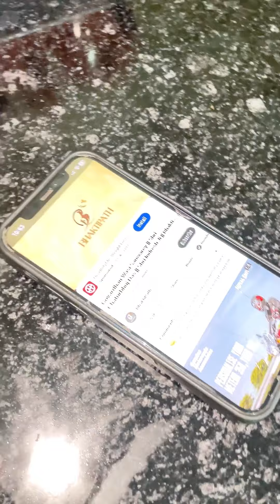सुबह सुबह मेरा काम शुरू ❤️ | House Cleaning Vlog Indian Mom Saree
desi saree cleaning vlog soni | indian house wife home vlog hot saree | saree vlog cleaning hot navel

UPI :- nb6877697@okhdfcbank

 Vipnik Lifestyle  🏡
 Vipnik vlogs
 Nikita biswas
 Nikita vlogs
 Nikita vlogger
vipnik lifestyle